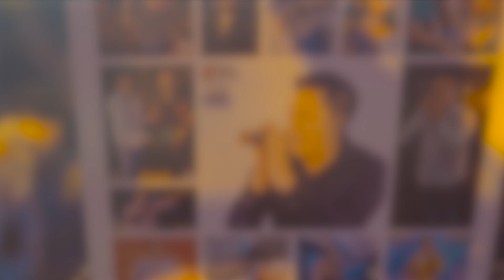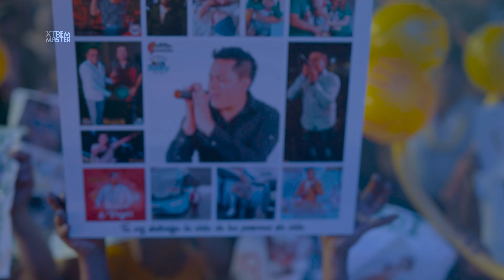MIX TODO HAS OLVIDADO - MEGAFIESTA PERÚ - FELIZ AÑO NUEVO 2024 - HUARALINO INTERNACIONAL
MEGAFIESTA PERÚ
TEMA: MIX TODO HAS OLVIDADO
Contratos: 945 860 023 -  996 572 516
SÍGUENOS:
MEGAFIESTA PERÚ  canal oficial